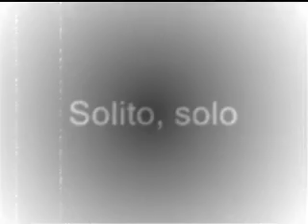Miles Peña - solito solo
MELODIA DE LA BRAVA,
SALSA100%
Miles Peña.